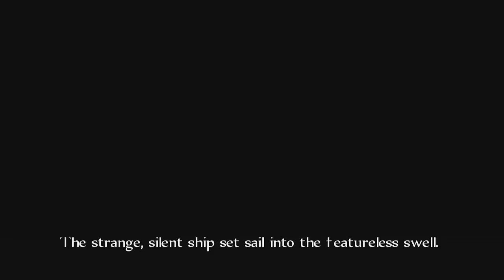Fable: Anniversary - PART 31 - Lost chapter - Crimson Fox